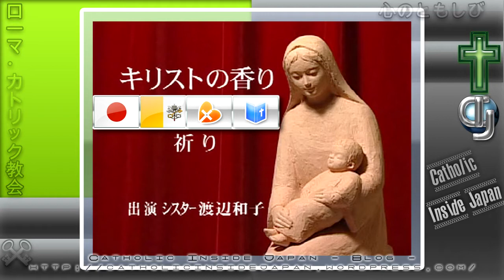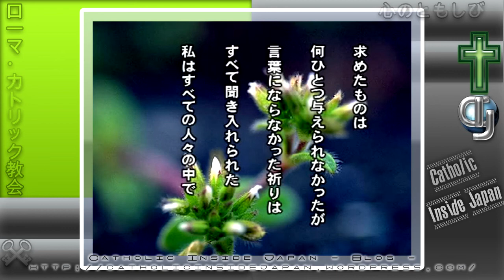祈り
† Pax Christi!

キリストの香り

シスター渡辺和子